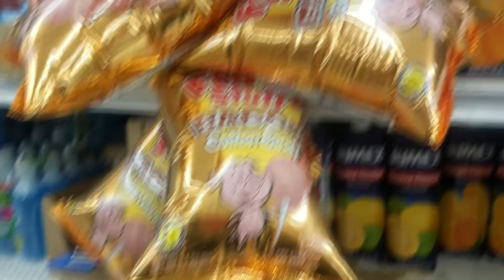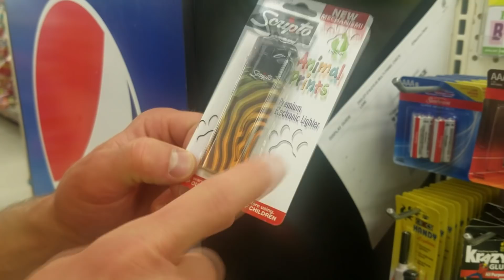HAPPY 4TH OR SOMETHING! [Vlog]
Had a fun time goofing off at some shoppes XD